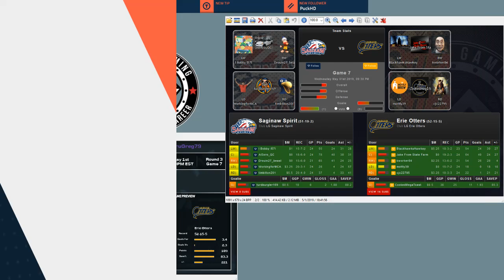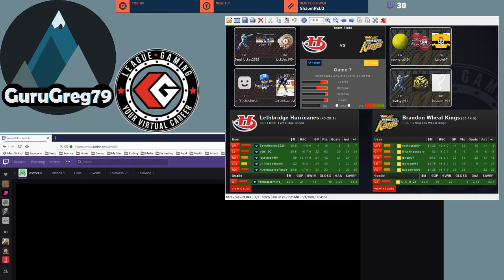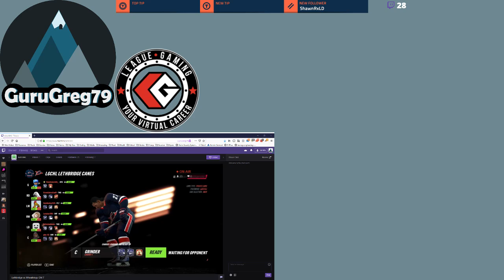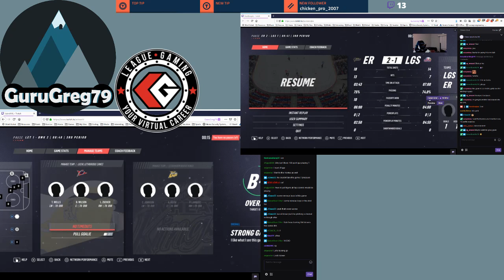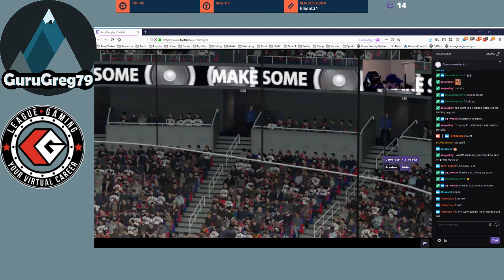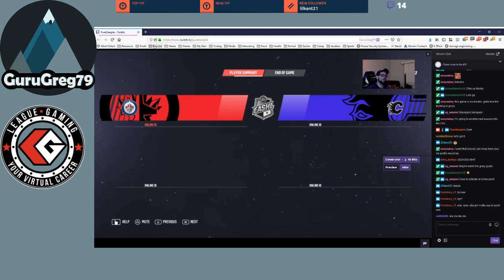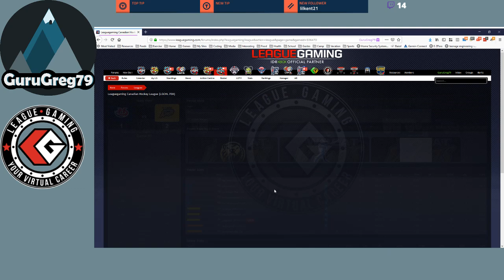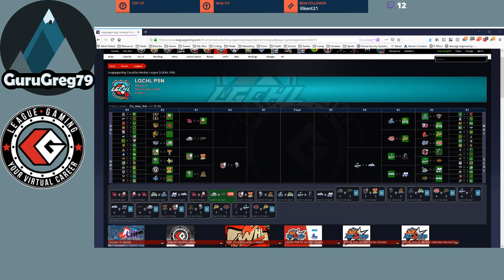LGCHLPSN Round 3 Playoff Game 7's Multicast